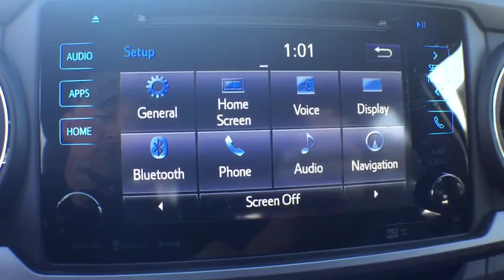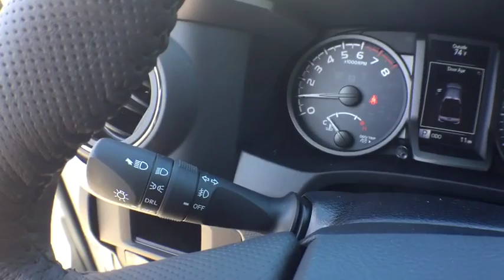2017 Toyota Tacoma Longwood, Orlando, Lake Mary, Sanford, Daytona Beach, FL XHX069503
2017 Toyota Tacoma
2017 Toyota Tacoma TRD Sport - Stock#: XHX069503 - VIN#: 5TFCZ5ANXHX069503

Parks Toyota
1701 South Woodland Boulevard